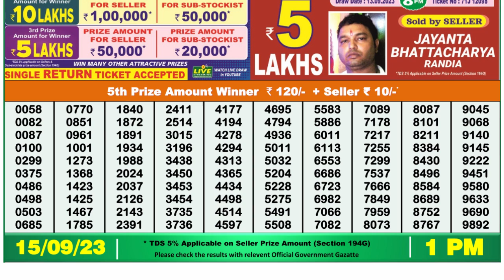🔴Dear Lottery Sambad Live 1pm today 15.09.23 Nagaland State Lottery Result